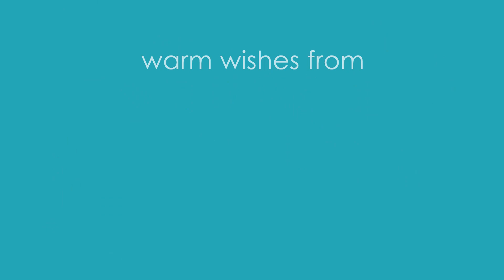Selamat Hari Raya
May this Hari Raya celebration be the brightest and best you ever had. Wishing you a sparkling Hari Raya!